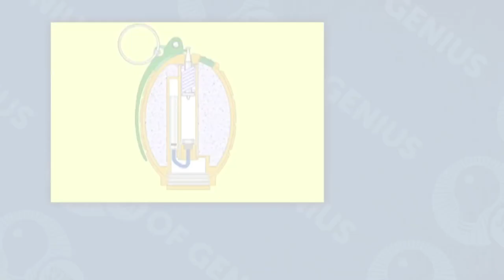Ear Muffs: Where did they come from? | Stuff of Genius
As a big-eared child in Maine, Chester Greenwood was used to freezing weather. Of course, that doesn't mean he enjoyed it. Learn how his Stuff of Genius kept ears across America toasty (and made Chester famous) in this video.

Behold, earmuffs. But where did they come from?

Meet Chester Greenwood, born in Farmington, Maine in 1858.

Growing up in Maine, fifteen-year-old Chester was accustomed to freezing winters.

But he also had large ears that didn't handle the cold well, especially when he was ice skating.

Sensitive to wool, he didn't want to wrap his head in a scarf like everyone else, so he decided a little innovation was in order.

At home, Chester molded wire into ear-shaped loops and convinced his grandmother to sew over them soft muffs made of beaver fur and velvet.

He then affixed a wire loop to the ear protectors, and headed back out into the cold.

The earmuffs were a great improvement, but they still flapped around a lot.

Chester took a second stab at it, substituting a flexible steel band for wire.

Soon other kids -- and adults – were clamoring for a pair of their own.

In 1877, at the tender age of 18, Chester acquired a patent for the earmuffs, which he dubbed "Greenwood Champion Ear Protectors."

He started producing them locally, and over the years, they grew in popularity.

In 1936, his factory hit peak production, producing 400,000 earmuffs.

When he died in 1937, he had attained celebrity status in his home state.

In 1977, the governor of Maine declared the first Saturday of every December "Chester Greenwood Day."